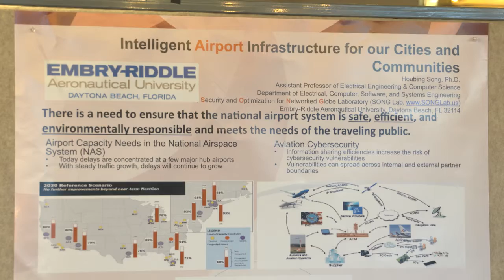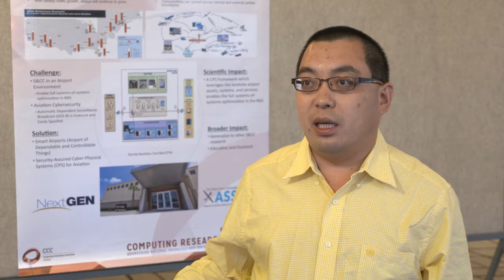CCC Symposium (2017): Poster Session with Houbing Song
Speaker: Houbing Song, Embry-Ridde Aeronautical University